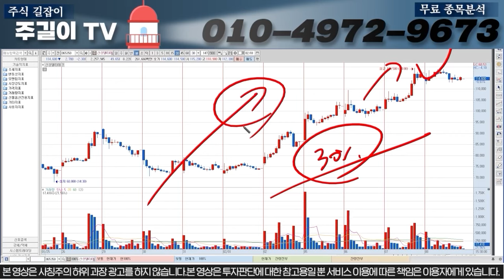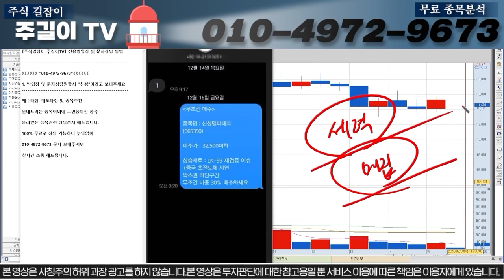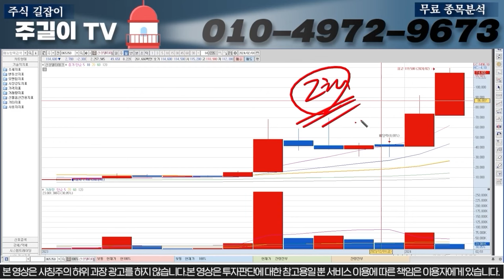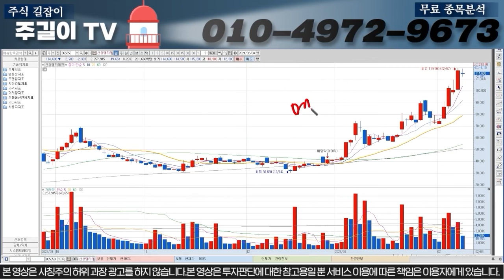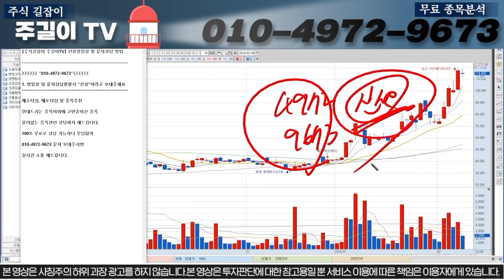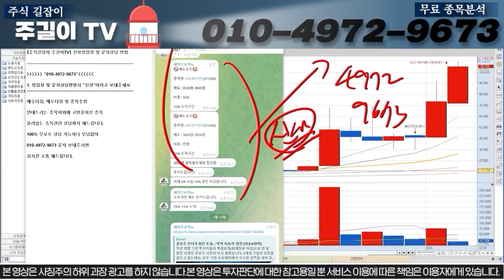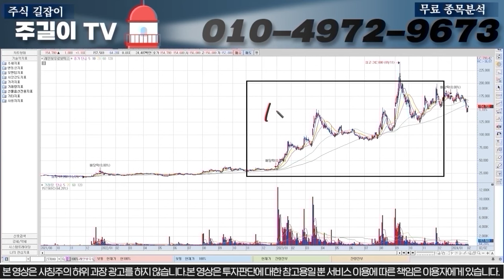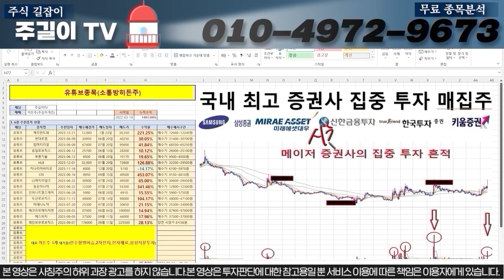[신성델타테크]제가 말했습니다 분명히 다음주 OO이슈로 인해서 급등랠리 연출됩니다. 무조건 이대로 따라하시면 수익 봅니다 신성델타테크 LK-99